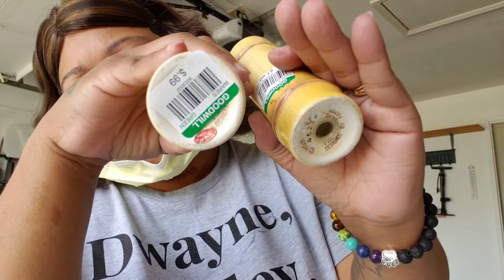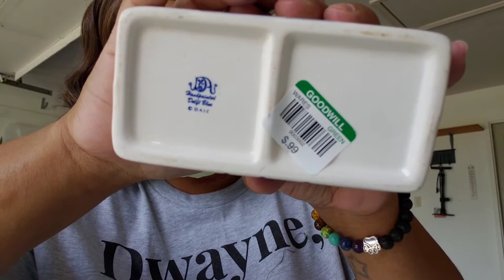Part 2 Goodwill Haul..... Holy salt and pepper shakers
Loaded up on shakers